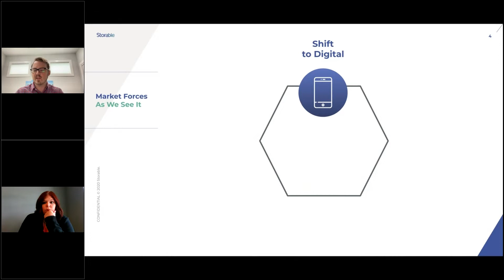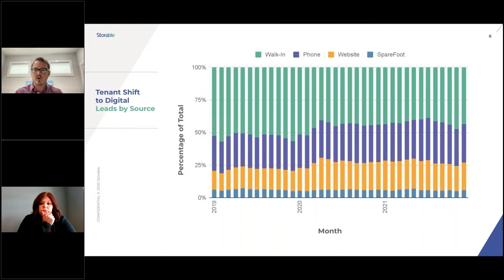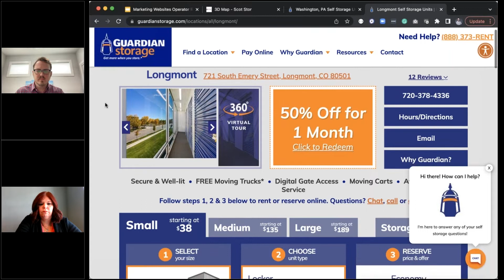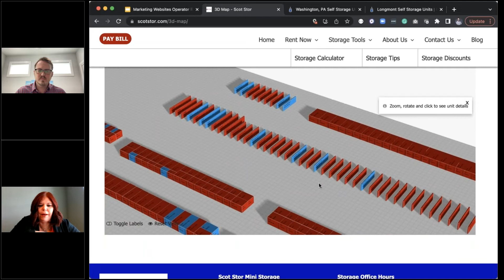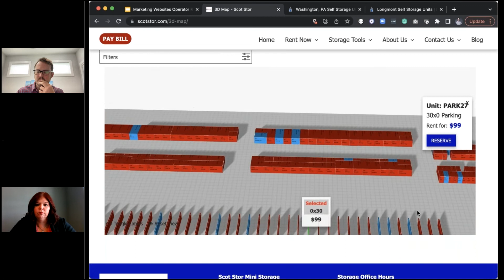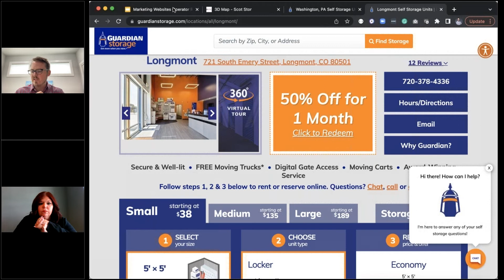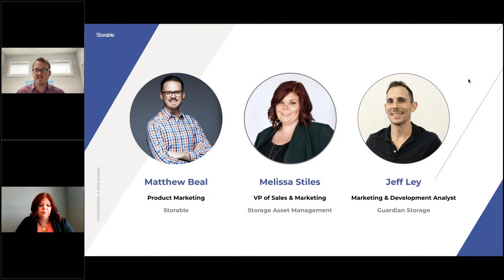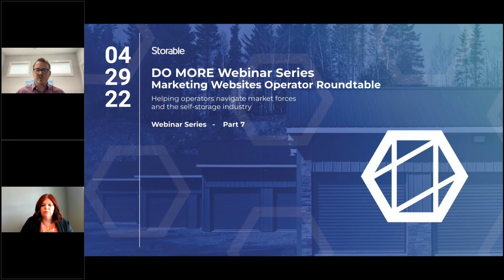DO MORE Webinar Series: Marketing Websites Operator Roundtable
Your marketing website is your online storefront. It’s critical to get it right.

Join Matthew Beal of Storable in a discussion with self-storage operators about marketing websites and what you need to know to make your website work as hard as you do.
We’ll cover how a marketing website can help grow your business and improve the tenant experience with online move-ins, payments and other features while hearing from operators with successful websites on what has worked for them.